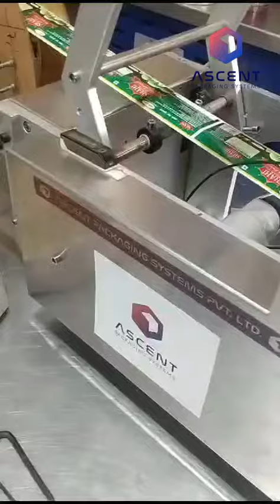Bottle Labelling Machine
A bottle labeling machine is a piece of equipment used in industries such as beverage, pharmaceutical, cosmetic, and food processing to apply labels onto bottles efficiently and accurately. These machines can handle various types of bottles, including glass, plastic, and metal, and they can apply labels with different adhesives, such as pressure-sensitive labels or shrink sleeves.

Key features of bottle labeling machines include:

Speed and Efficiency: These machines are designed to apply labels quickly and accurately to keep up with production demands.

Versatility: They can handle different bottle shapes and sizes, as well as various types of labels, including wrap-around, front and back, and top labeling.

Accuracy: Modern labeling machines use advanced technology to ensure precise placement of labels on each bottle.

Ease of Use: User-friendly interfaces make it easy for operators to set up and adjust the machine for different label sizes and bottle types.

Integration: Some labeling machines can be integrated into existing production lines for seamless operation.

Cleaning and Maintenance: Easy-to-clean components and routine maintenance ensure the longevity and reliability of the machine.

Customization Options: Depending on the specific needs of the industry, labeling machines may offer customization options such as print and apply capabilities for adding variable data like expiration dates or batch numbers.

Overall, bottle labeling machines play a crucial role in automating the labeling process, improving efficiency, and ensuring product consistency in various manufacturing environments.